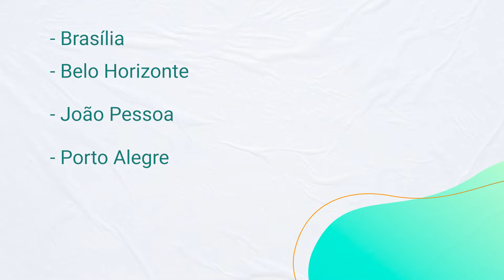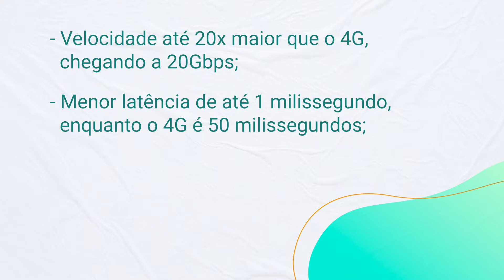5G no Brasil - Como funciona? Preciso trocar de celular?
O 5G já está sendo implantado no Brasil! E em algumas cidades a tecnologia já está disponível! 🌐📱

Nesse vídeo o Melhor Plano te explica em quais cidades há cobertura do 5G, benefícios, quais aparelhos compatíveis e se será necessário trocar de celular!

📱 LISTA ANATEL DE CELULARES COMPATÍVEIS E HOMOLAGADOS PARA O 5G:
O 5G é a nova geração de serviços móveis que promete ultravelocidades, menor latência, aumento da quantidade de dispositivos conectados.
Índice:
00:00 Introdução
01:11 Como o 5G funciona?
01:45 Em quais cidades tem 5G?
02:07 Quais as diferenças entre o 5G e 4G?
03:21 Com o 5G o 4G e o 3G vão acabar?
03:50 Quais aparelhos são compatíveis com o 5G?
04:45 Preciso trocar de chip e plano para ter o 5G?